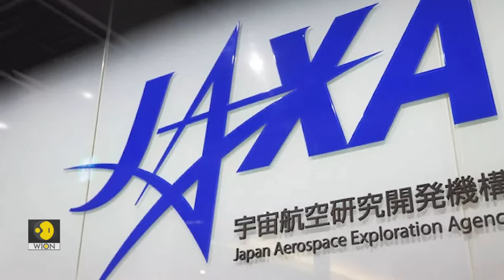Why is Chandrayaan-3's success important for India's space program? | WION Originals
Chandrayaan-3 is soon going to land on the moon. But it is not just a space mission. Chandrayaan-3's success will cemente India's cosmic rise in global space race. Watch this to know more.